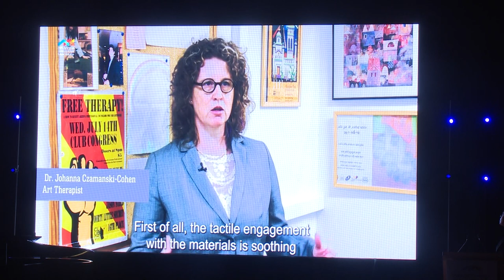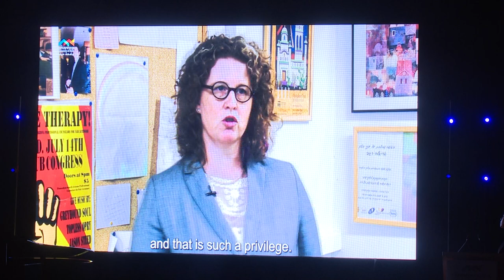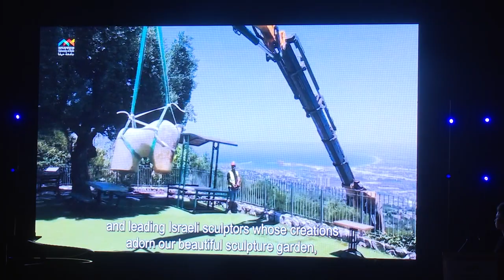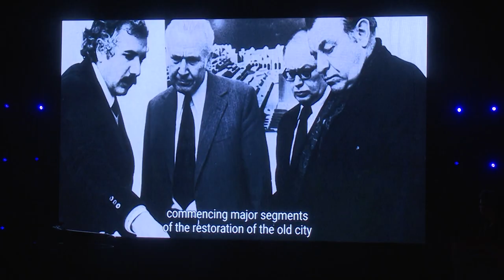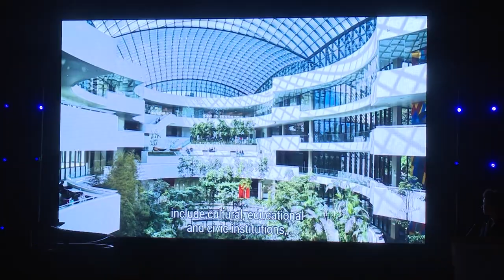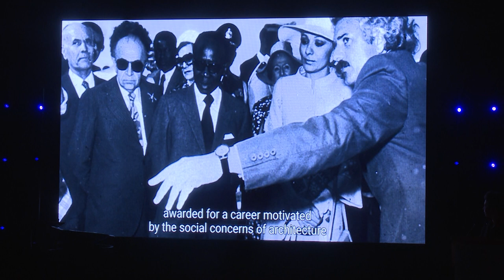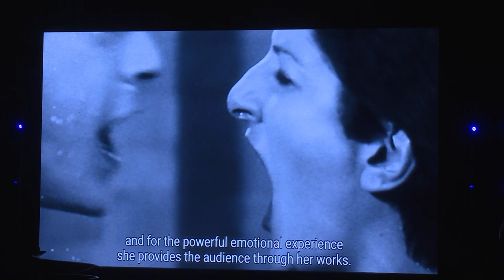Conferment of the Degree of Dr. of Philosophy, Honoris Causa, to Marina Abramović & Moshe Safdie